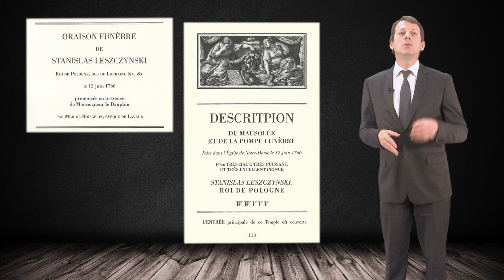PAUL HENRI GUERMONPREZ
En dépouillant au fil des années les fonds d'archives publics ou privés, en pénétrant dans les plus grandes collections françaises ou étrangères, Jacques Charles-Gaffiot, fondateur du Centre d'études et de recherches sur les collections de la Maison de Lorraine et du roi de Pologne, exhume peu à peu les chefs d'œuvre qui faisaient l'orgueil des palais lorrains.
Lentes et laborieuses, ces investigations lui ont permis d’écrire en 2004, en collaboration avec Xavier Peyrelade, « Oraison funèbre de Stanislas Leszczynski », roi de Pologne, duc de Lorraine : une oraison prononcée en présence de Monseigneur le Dauphin le 12 juin 1766.
Elle est suivie de "La description de la pompe funèbre de Stanislas Lezczynski" faite en l'église Notre-Dame, le 12 juin 1766, par Mgr de Boisgelin, évêque de Lavaur.
Jacques Charles-Gaffiot, sous la direction éditoriale de Paul-Henri Guermonprez, vous fait partager sa passion des palais lorrains des XVIIe et XVIIIe siècles, avec une magnifique préface de Marc Fumaroli.